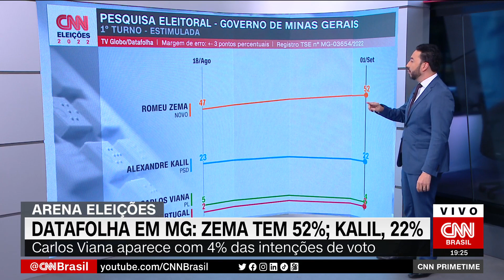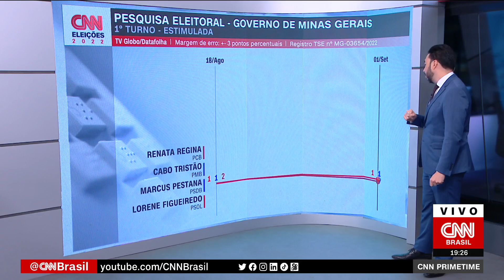Datafolha para governo de MG: Zema tem 52%; Kalil, 22% | CNN PRIME TIME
Pesquisa Datafolha divulgada nesta quinta-feira (1º) sobre a disputa pelo governo de Minas Gerais mostra o governador Romeu Zema (Novo) à frente, com 52%, seguido pelo ex-prefeito de Belo Horizonte Alexandre Kalil (PSD), com 22%.